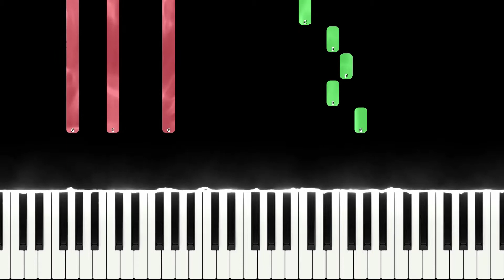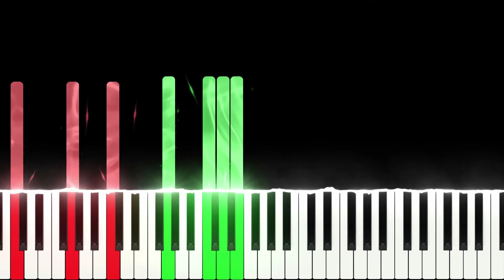✅My Song - Your Note - DDLC Plus | PIANO TUTORIAL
My Song, Your Note - Doki Doki Literature Club Plus piano tutorial easy - learn how to play My Song, Your Note - Doki Doki Literature Club Plus on piano lesson with synthesia

[DDLC Plus] My Song
Your Note
my song your note doki doki literature club plus piano tutorial
my song your note doki doki literature club plus piano
my song your note doki doki literature club plus piano cover
my song your note doki doki literature club plus piano sheet music
my song your note doki doki literature club plus piano synthesia
how to play my song your note doki doki literature club plus on piano
doki doki literature club plus my song your note piano cover